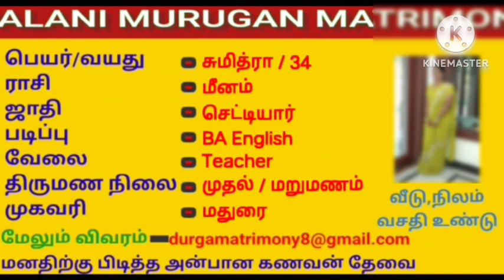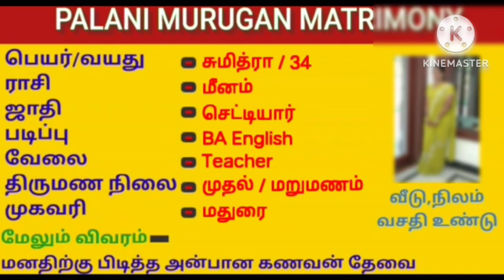வசதியில்லா மணமகன் தேவை|matrimony Tamil|wanted grooms|brides Palani Murugan matrimony